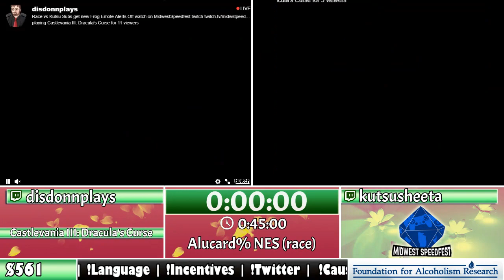MidSpring SpeedFling 2019 - Castlevania III Draculas Curse Allucard% by disdonnplays & kutsusheeta